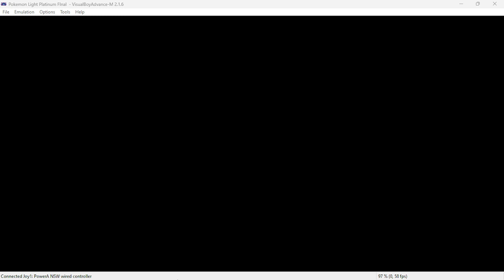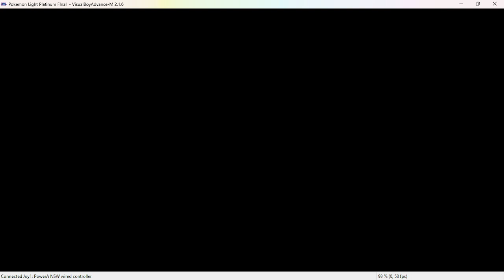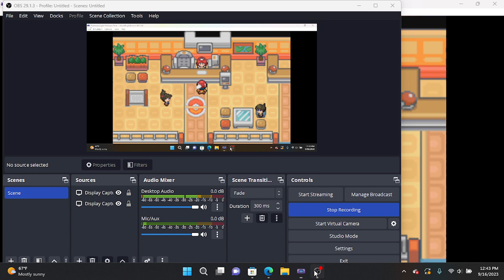The Muesum and Mines! Pokemon Light Platinum part 17